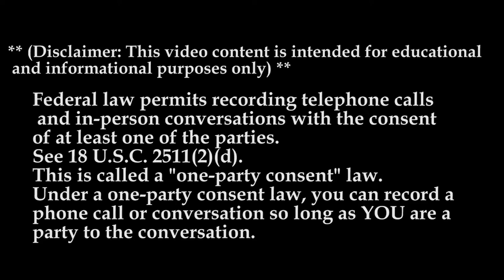You Do Have The Ability To See Video All The Time!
In this epsode lockoutmen talk with the drive cam company Lytx,
Lytx is a San Diego, California based technology company that designs, manufactures and sells video telematics products used by commercial and public-sector fleets to help improve driver safety and business productivity. Products include risk detection, fleet tracking, and driver safety programs that use artificial intelligence and analysts to identify risky driving behaviors and report real-time fleet information.